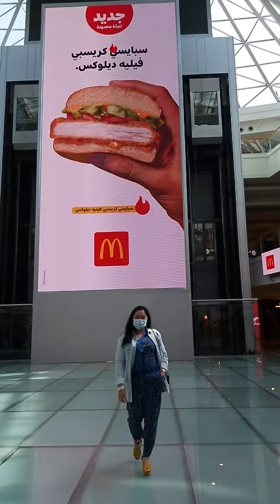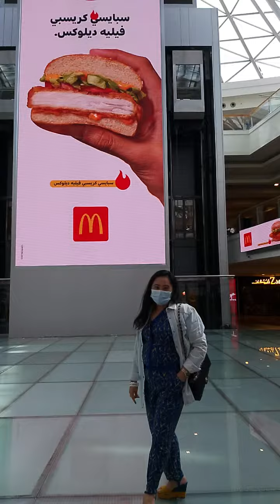a part time model 🤣